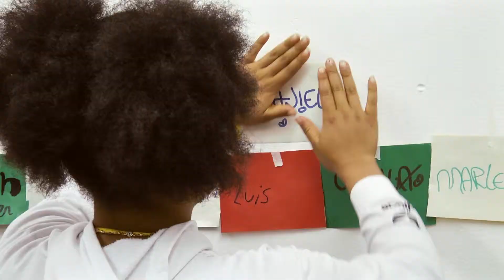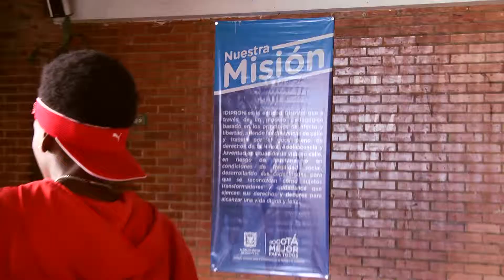El IDIPRON vincula a víctimas de la comunidad Afro